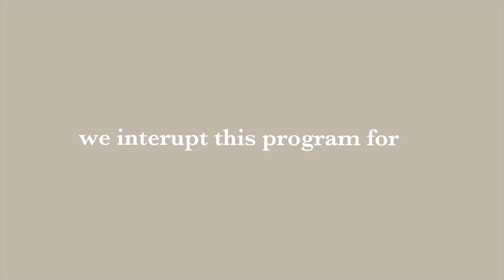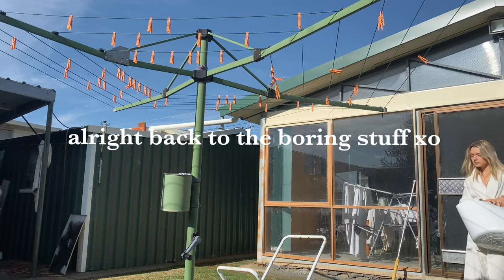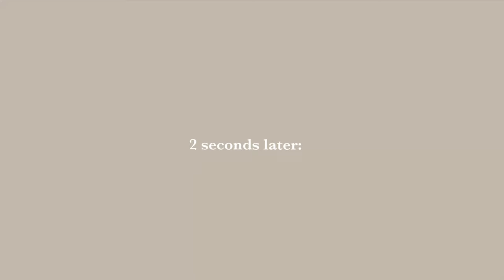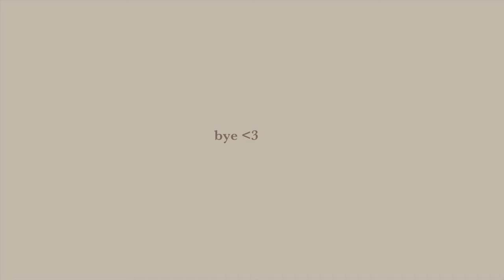SUNDAY RESET ROUTINE | cleaning, skincare, organising, unboxing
grab a coffee, some snacks & come hang out while I reset for the busy week ahead!
what is a sunday reset? doesn't necessarily have to be a Sunday but it's a day dedicated to getting all your chores done, indulging in your full skincare routine, hanging out with the cockatiels, taking a walk and looking after yourself.

FAQ
✧ name: shelly
✧ age: 23
✧ location: australia
✧ birds: emma + charli
✧ camera: canon g7x + iPhone 11
✧ editing software: iMovie

THANKYOU SM ♡